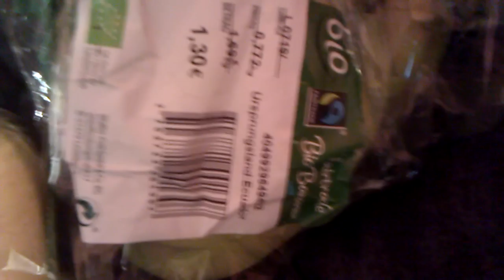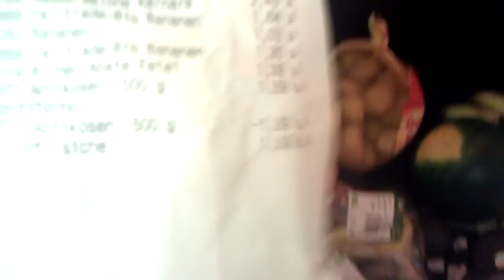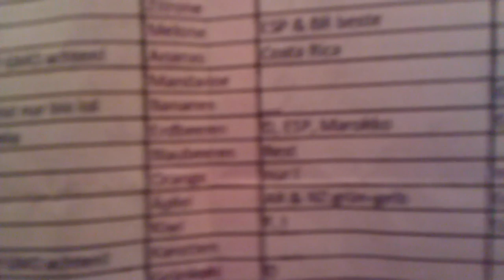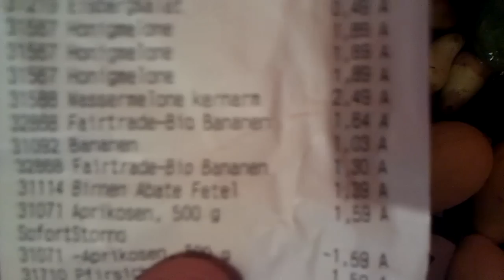Carbivore Aldi Haul ^^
Bananen-Kiste war noch nicht reif, für die nächsten 2-3tage daher nen Aldi Süd Einkauf:

3x avocado 75c
3x stauden(?) bananen bio fairtrade 1,6€/kg
2,5kg kartoffeln ~40c/kg
1kg erdbeeren 2€
3x honigmelone 1,9€ :/
1kg eisbergsalat 1€
4kg wassermelone 2,5€/stk.
1kg birnen 1,4€ (oder warens 500g? packung hab ich schon beim aldi weggeschmissen)
1kg pfirsiche 1,6€
500g grünen spargel 1,6€

alles niedrig o. gar nicht belastet laut greenpaece. Link zur kompletten Liste samt Quellen findet ihr in einen der letzten Videos!